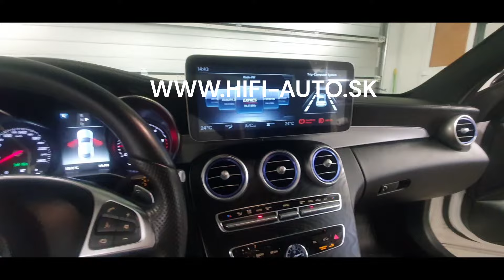Mercedes GLC 2017 10,25" TomiMax Multimedia Player